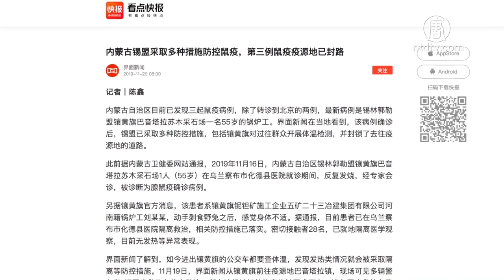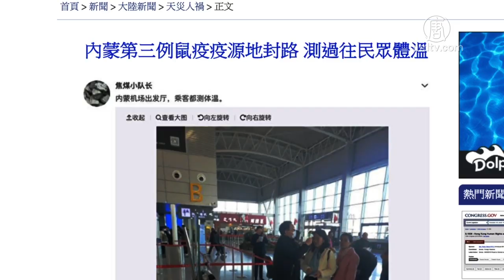内蒙古连三例鼠疫病例 机场和疫区测体温 720P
文章标题：内蒙古连三例鼠疫病例 机场和疫区测体温

【新唐人北京时间2019年11月21日讯】首先来关注中国的消息。大陆今年以来已确诊4名鼠疫病例，最近的三个病例都来自内蒙古锡林郭勒盟，当地民众表示担心，还有网友爆料，乌兰察布市死了好几个人。接连爆发鼠疫后，内蒙古机场和疫区，检测往来民众体温。

内蒙古发生的三起鼠疫病例，除了转到北京的两例，16号，内蒙古锡林郭勒盟镶黄旗巴音塔拉苏木采石场一位55岁的工人，在乌兰察布市化德县医院被诊断为腺鼠疫确诊病例，官方消息说，该患者动手剥食野兔之后，感觉身体不适。

内蒙古锡林郭勒盟王先生：“这个也听说了，但是肯定也挺担心的呀，因为离得比较远，就是不太了解这些真相，在北京发现两例，我也是在报上看的，但是具体实情，咱们就不太了解这些情况。”

据大陆媒体报导，如今进出镶黄旗的公交车都要查体温，发现发热类情况就会被采取隔离等防控措施。据当地居民透露，有关部门已经于几天前在镇上进行消毒、焚烧动物尸体。

记者21号拨打疫区民众电话，都拒绝接受采访，当地医院的电话则没人接。

20号有网友表示“我锡盟的现在贼害怕”，网友“阿猫本毛”回复：“我乌兰察布市表示很慌，而且我们这边说死了好几个。”

最先确诊的鼠疫患者王思夫妇，来自锡林郭勒盟苏尼特左旗的巴彦淖尔市。当地市民表示，今年老鼠特别多，当局没有采取防疫措施。

内蒙古锡林郭勒盟苏尼特左旗的巴彦淖尔市王先生：“有鼠疫啦，耗子貌似不少。”

接连爆发鼠疫后，部分地点开始以测体温防疫，有网友发图片显示：“内蒙机场出发厅，乘客都测体温。”；还有网友发视频说，“为检测感染肺炎鼠疫而设立的内蒙古‘哈拉黑’检疫检查站。”

新唐人记者熊斌、柏妮采访报导

然后人数。

大纪元

2005年1月12日